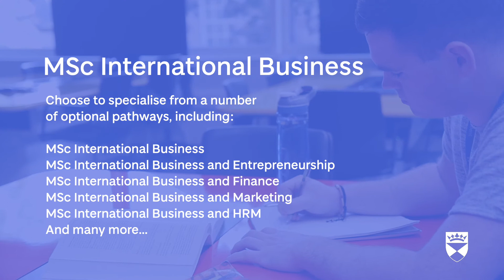MSc International Business, University of Dundee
Find out about internships and scholarships available for the MSc International Business course at the University of Dundee